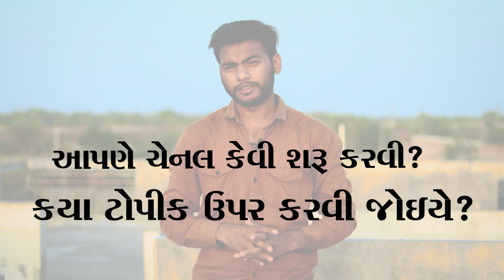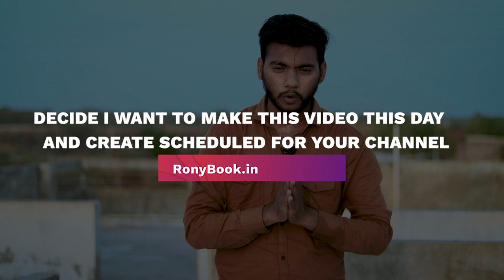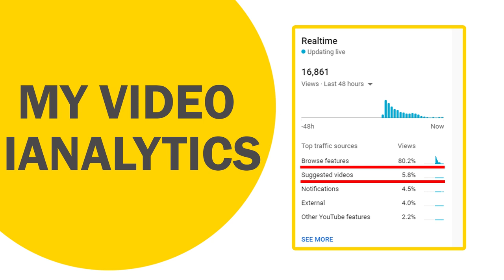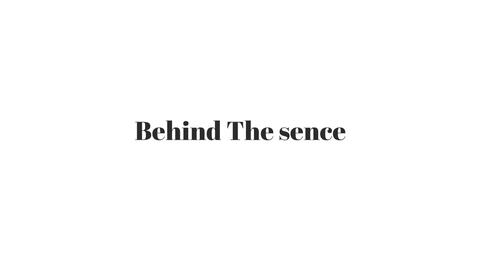How to start a YouTube channel In Gujarati Part:01 in [2021]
how to start a youtube channel In Gujarati Part:01 with Start making videos with these 6 easy tips.

Hello Dosto is video me maine aap logo ko YouTube Channel kaise Create karte hai uske bare me bataya hu...Umeed hai aapko video pasand aayegi..

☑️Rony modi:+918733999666